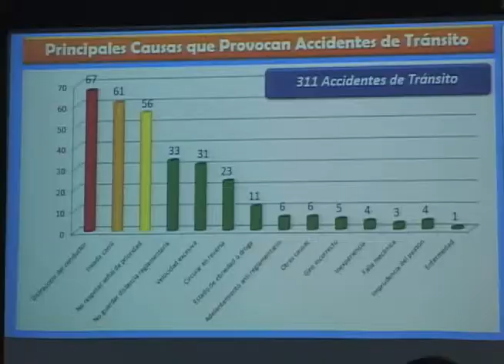TRIPLICA CIFRA DE FALLECIDOS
Estas vacaciones cierran con saldos rojos, se reporta un incremento en la cifra de fallecidos